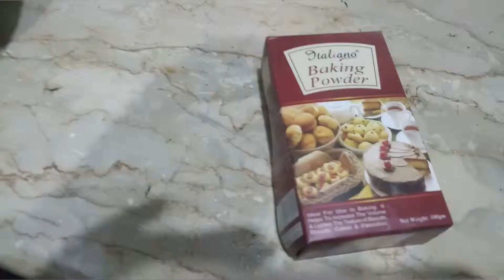Sweet pakoray so yamme and soft (special for Ramazan)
Musician: @iksonofficial